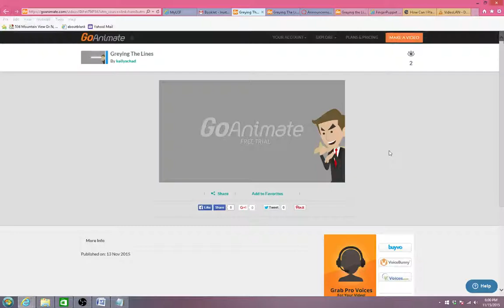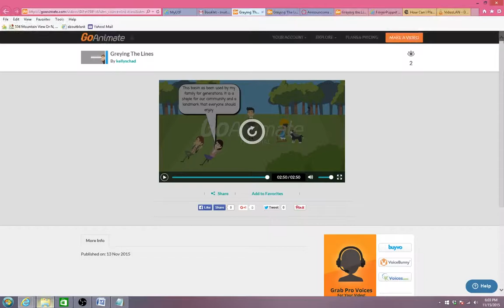Greying the Lines, Episode 1 Management